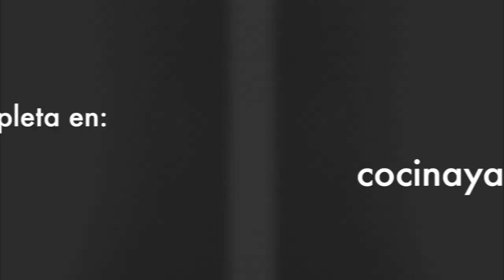Te quiero presentar mi vídeo "Como utilizar un wok"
thriller: Te quiero presentar mi vídeo "Como utilizar un wok"